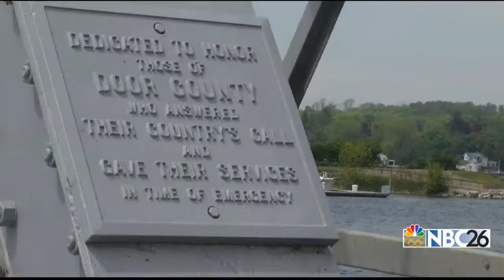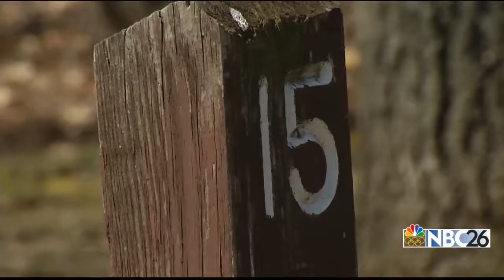Sturgeon Bay expects Memorial Day traffic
Bayview Bridge construction project will force driver downtown